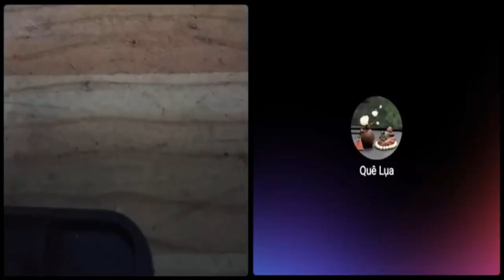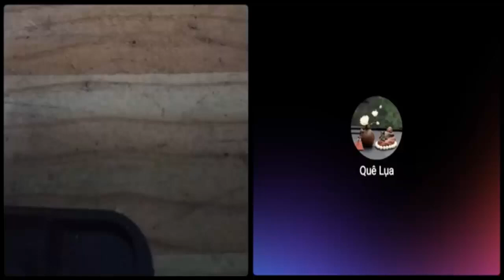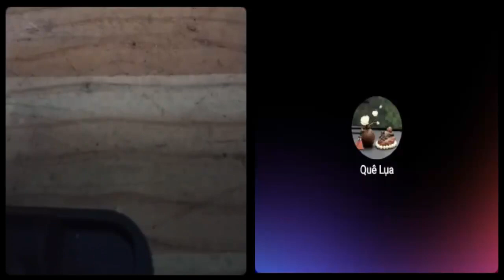Luật sư "dân chủ "Nguyễn Văn Đài xử sự với Ngô Kỷ chẳng thấy "nhân quyền" đâu cả"